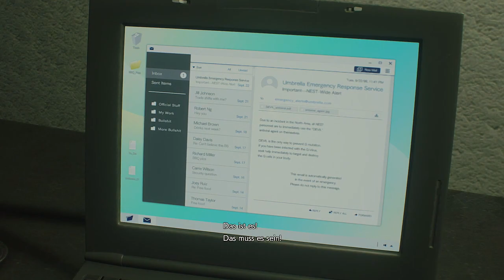Let´s Play Resident Evil 2 - Remake - Claire A - German - Part 14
Mein Let´s Play zu "Resident Evil 2 - Remake" ...